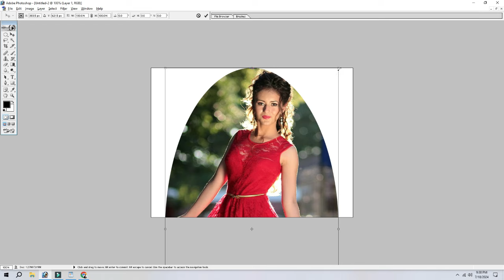NEW AND VERY BEST PHOTO EDITING CLASS 9